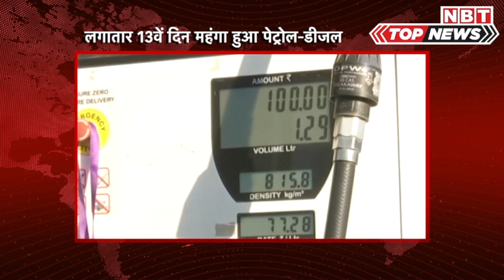Petrol-Diesel Prices: लगातार 13 वें दिन महंगा हुआ तेल, लोगों ने जताई नाराजगी | NBT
Petrol-Diesel Prices: लगातार 13 वें दिन महंगा हुआ तेल, लोगों ने जताई नाराजगी

अंतर्राष्ट्रीय बाजार में कच्चे तेल की कीमतों में नरमी के बावजूद घरेलू बाजार में पेट्रोल और डीजल की कीमतों में बढ़ोतरी जारी है। आज फिर दोनों ईंधनों की कीमतें बढ़ी हैं। पिछले 13 दिनों में पेट्रोल जहां 7 रुपए 9 पैसे  प्रति लीटर महंगा हुआ है वहीं डीजल की कीमत भी 7 रुपए, 67 पैसे प्रति लीटर बढ़ गई है। शुक्रवार को भी सरकारी तेल कंपनियों ने ईंधन की कीमतों में बढ़ोतरी की। दिल्ली में पेट्रोल की कीमत 78 रुपए 37 पैसे प्रति लीटर हो गई जो कि 56 पैसे प्रति लीटर महंगा है। इसी तरह डीजल की कीमत 77 रुपये 6 पैसे प्रति लीटर हो गई जो कल के मुकाबले 63 पैसे महंगा है। यूं तो अभी पिछले 13 दिनों से अंतर्राष्ट्रीय बाजार में तेल की कीमतों में नरमी है, लेकिन घरेलू बाजार में इसकी कीमतें लगातार बढ़ रही हैं। जाहिर है कि लोग इससे खुश नहीं हैं।